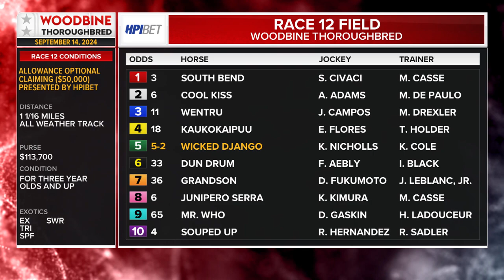Woodbine, Tbred, September 14, 2024 Race 12 | Woodbine Horse Race Replay